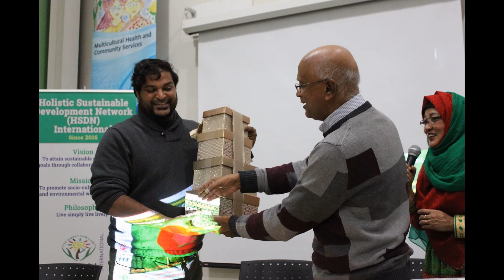Seminar On GOOD PARENTING slideshow part 3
Seminar On GOOD PARENTING slideshow part 3, good parenting , seminar , хорошее воспитание , семинар
I devote slides & clips to people, as a historical events in TORONTO ,  ONTARIO...
                                    The MOMENT - YOU ARE PERFECT.. BE HAPPY.
  Я посвящаю слайды и клипы людям, как исторические события в ТОРОНТО , ОНТАРИО..
                              Мгновение  - ТЫ СОВЕРШЕННО..БУДЬТЕ СЧАСТЛИВЫ.
ADDR - Studio .
East York.
v - blogger